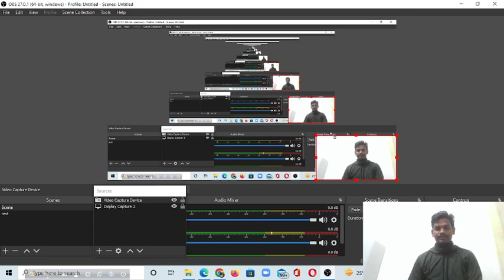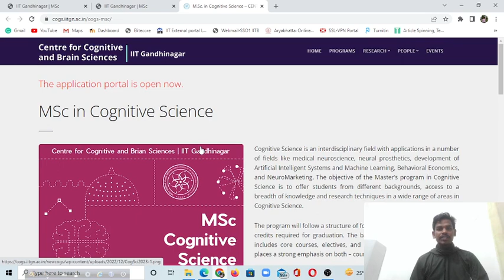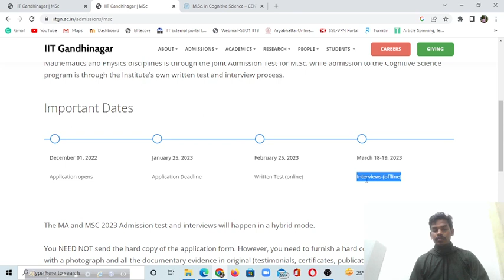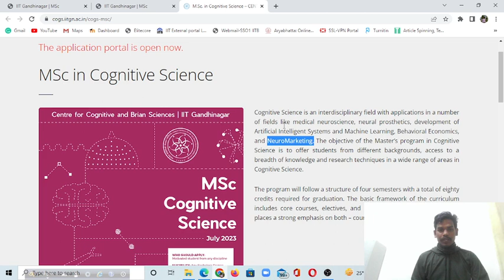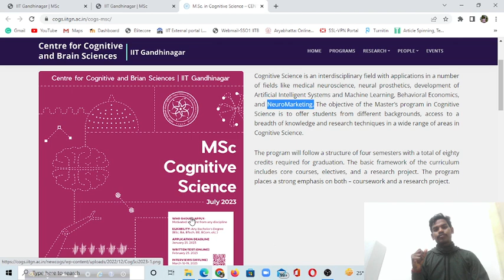M.Sc. in Cognitive Science ।। New Opportunity ।। IIT GANDHINAGAR ।। Final Year Graduate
BRIEF ABOUT MYSELF:
I am Surajit Jalik from West Bengal. I am pursuing a Ph.D. at IIT JODHPUR. I am an alumnus of IIT Bombay.  I have done my B.Sc. and M.Sc. degrees in Zoology from the University of Calcutta. I had done B.Ed degree from the University of Calcutta. I qualified GATE exam twice, in 2019 and 2020.

IIT GATE HUMANITIES AND SOCIAL SCIENCE is my youtube channel to help the students who want to be admitted to IITs.

So guys...